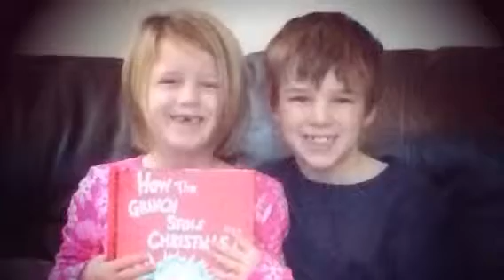December 2014 (Created